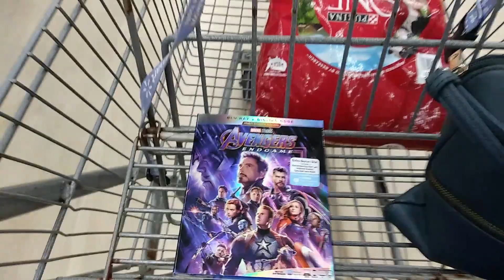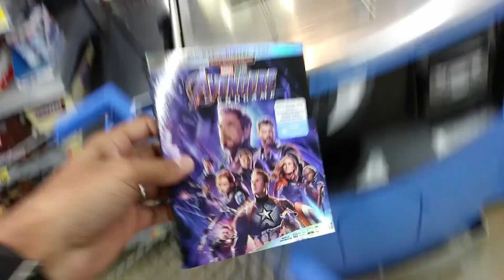Vlog # 4 ¡Aquí mando YO!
En este vlog queda demostrado que dentro de una relación el hombre es quien manda.